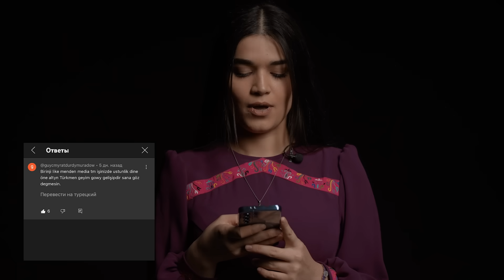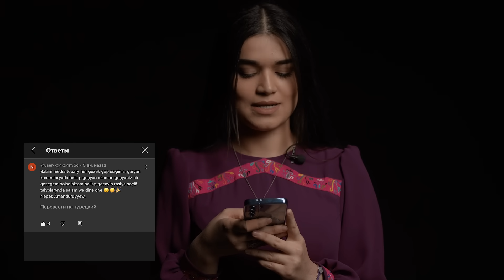Gaty BET Tans edyaray goraydeee Nazir Habibow polny yrsarayar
Myrat Owez Aynulya bilen bet tans edyaleray